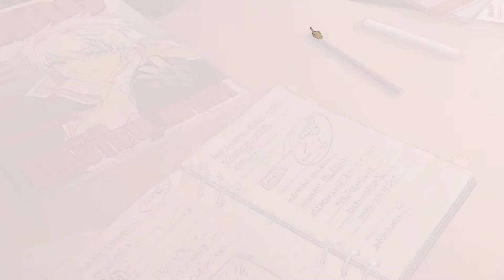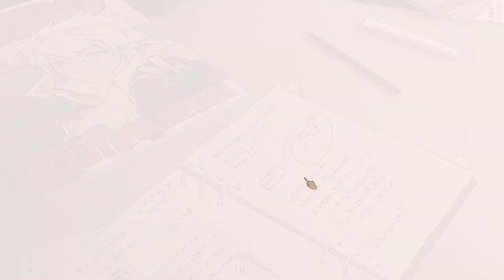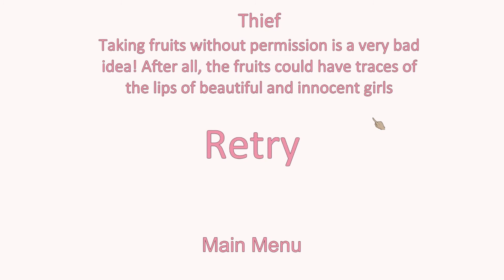Pantsu Hunter - Part 4 - Do Not Touch Our FRUIT! - POWERLINE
We finally found the True ending for Haruka! And after everything that our character goes through, he shrugs her off, and doesn't stop being creepy. The dude is still trying to find her panties... weird